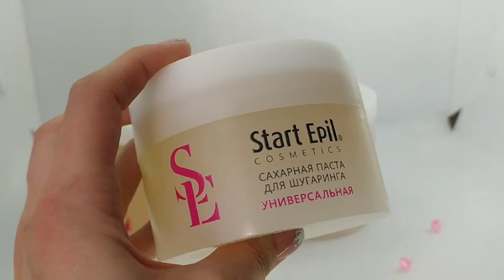ARAVIA САХАРНАЯ ПАСТА ДЛЯ ДОМАШНЕГО ИСПОЛЬЗОВАНИЯ "START EPIL" УНИВЕРСАЛЬНАЯ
Сахарная паста для шугаринга "Универсальная" не требует разогрева до 37 °C. Достаточно хранить и использовать при комнатной температуре. Паста очень пластичная и мягкая, быстро нагревается до температуры тела, легко удаляет любые волоски. Сахарная паста не травмирует живые клетки кожи, деликатно удаляя волосы 2-5 мм. Волосы становятся более тонкими и ослабленными. Диаметр уменьшается на 50%. Последующие процедуры депиляции становятся менее болезненными и понадобятся все реже и реже.

Сахарная паста средней плотности для удаления волос мануальной и шпательной техникой

Классическая универсальная паста для всех участков тела (тонких и средней жескости волос) прохладных помещений и холодных рук

В зависимости от плотности пасты для шугаринга можно удалять как мягкие, так и жесткие волосы длинной от нескольких миллиметров

Назначение: для всех типов волос и кожи.

Зоны депиляции: голени, бёдра, руки.

Рабочая температура продукта: 27°С

Техника депиляции: мануальная.